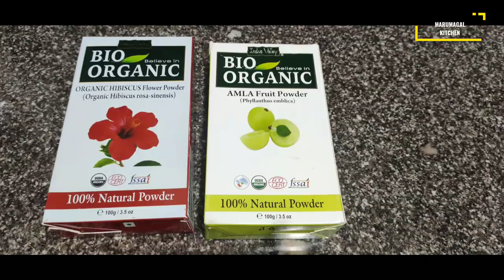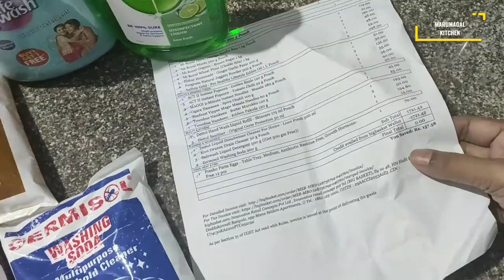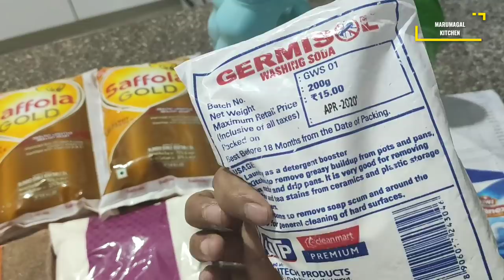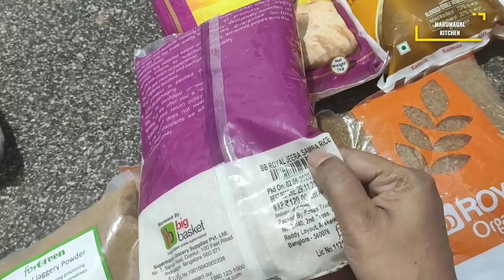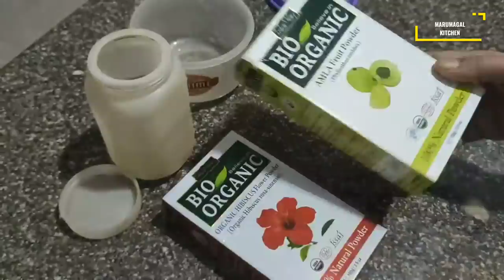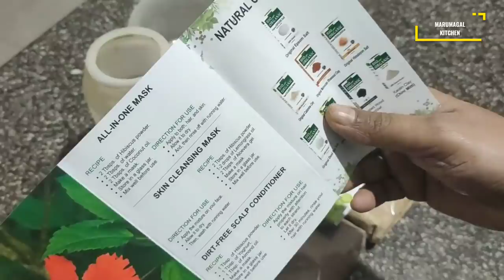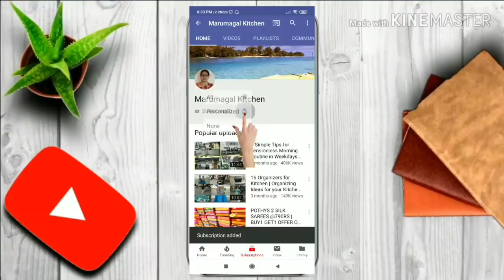diml காலை 6 மணி|My Busy Morning Routine with Time Management Tips| Big Basket Purchase|Hair Pack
diml காலை 6 மணி| Cauliflower Chilly in Air Fryer| Big Basket Purchase| Hair Pack| Morning Routine

In this video i have posted my busy morning routine with time management tips, tried cauliflower chilly without oil in air fryer, prepared a protein hair pack to control harifall and also to stop premature grey hair. Groceries purchased in Big Basket too

To Purchase the products shown in video click on the following links
1. VESSEL WASHING GLOVES
2. WATER SAVING FAUCET
3. PRESTIGE AIR FRYER
4. BIO ORGANIC AMLA POWDER
5. BIO ORGANIC HIBISCUS POWDER
6. BOROSIL TRIPLY STAINLESS STEEL KADAI
7. PRESTIGE ELECTRIC KETTLE